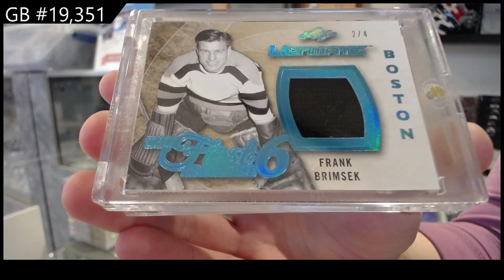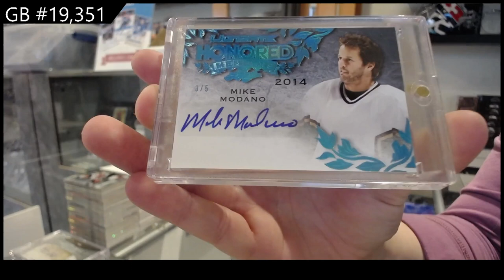15-16 Leaf Ultimate Hockey Box Break - C&C GB #19,351